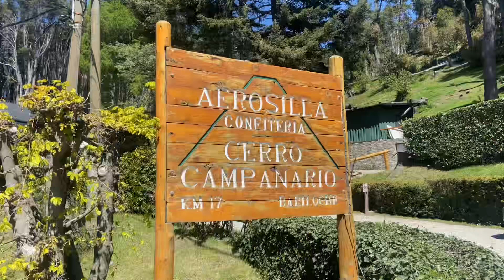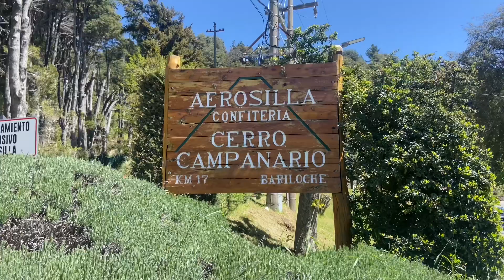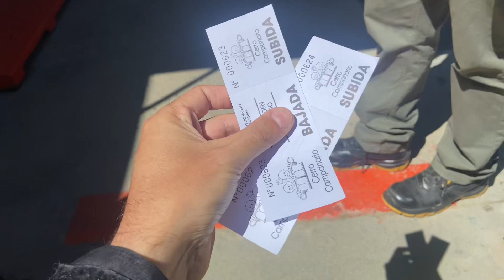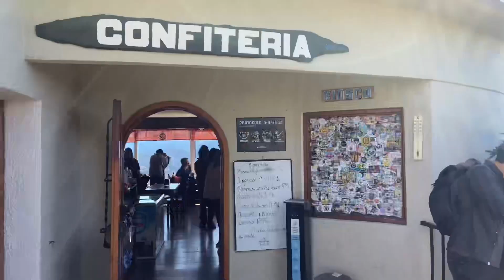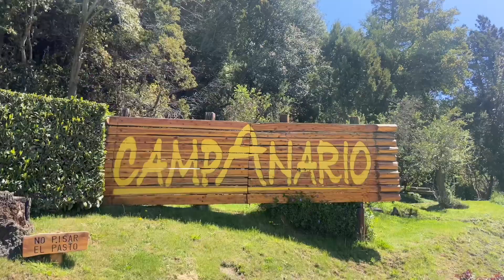LA MEJOR VISTA DEL MUNDO está acá/Cerro Campanario/Bariloche/ARGENTINA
Me dijeron que en la patagonia argentina uno puede encontrarse con vistas impresionantes todo el tiempo, pero, hay una que es única y no se compara con ninguna.Bienvenidos a un nuevo capítulo del canal.Bienvenidos a la mejor vista del mundo, Cerro Campanario, Bariloche, Argentina.